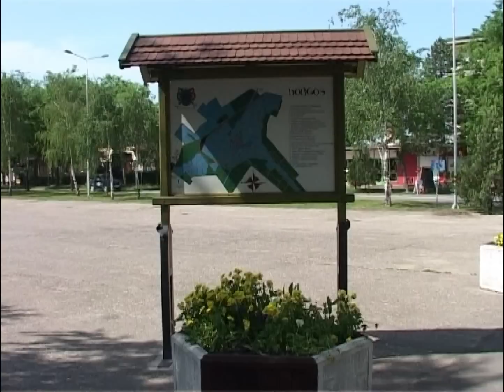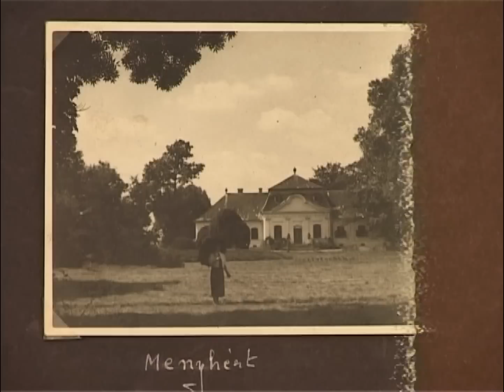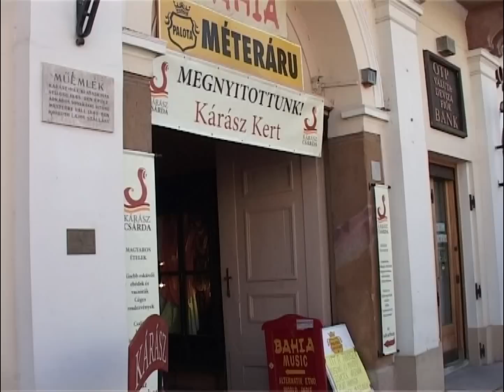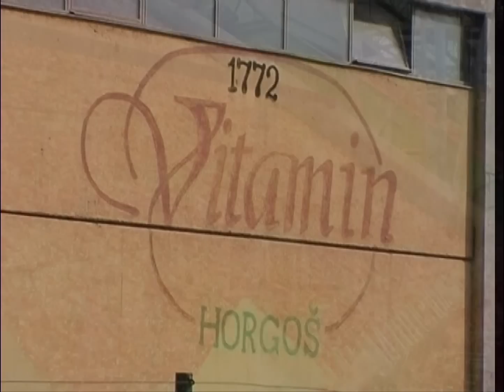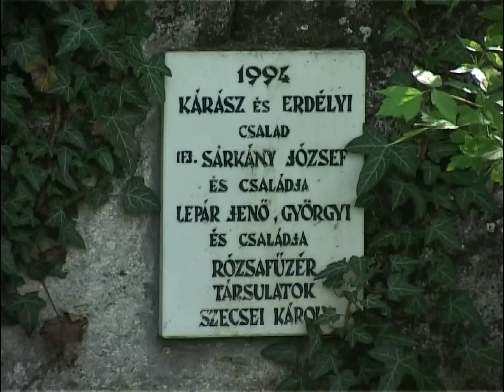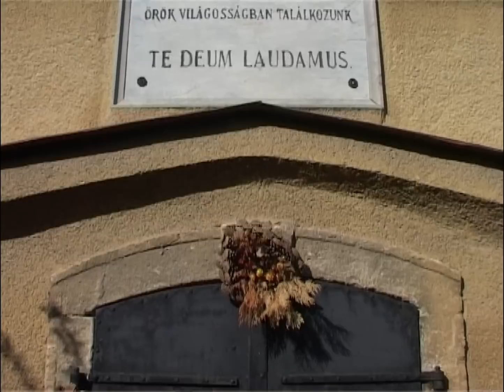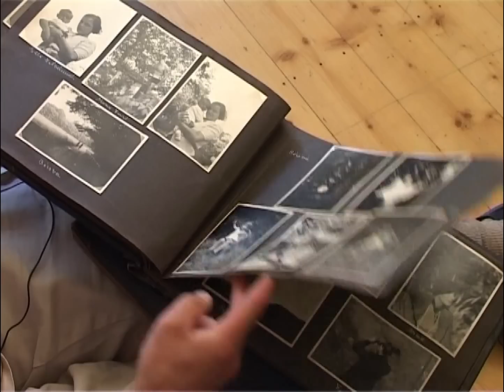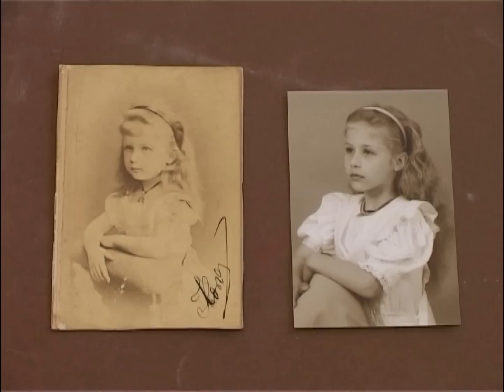A horgosi Kárász család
A horgosi Kárász csalad

időtartam: 33 perc hang: CH1+CH2 a készítés éve: 2006.
Rövid leírás:
Rövidfilm a nagy múltra visszatekíntő Kárász családról, akikről a szegedi Kárász utcát is elnevezték. A Kárász család a XVIII. századtól kezdve meghatároző szerepet játszottak Dél-Magyarország kultúrális, vallási és politikai életében. A család tagjai közül sokan jelentős poziciókat töltöttek be a közigazgatásban (alispán, főjegyző, királyi tanácsos, stb.). Leszármazottaik még ma is élnek. A XVIII. század végén, Szegeden elhunyt Kárász Miklós Antal családi sírboltja ma is látható a horgosi templom szentélye alatt. A kastély előtti parkban (de Szeghalom környékén is) arborétumot létesítettek.

A Kárász család és a helyi lakosok nyugtalanító nosztalgiával nézegetik a Kárász kastély megrongálódott épületét, siratják régi pompáját de az illetékesek minden bizonnyal nem fáradoznak a helyreállításán. E jeles épület, pusztuló értékünk megmentésének reményében készítettük műsorunkat, meg azért is, hogy az idősebbekben felidézzük fiatalkoruk talán megfakult, megkopott, de el nem felejtett emlékeit, a fiatalok tekintetét pedig egy olyan korokon átívelő családi történet felé fordítsuk, amelyről a közelmúltig viszonylag keveset hallottak, de amely éppúgy része magyarságunknak és emberségünknek, mint a letűnt századok egyéb ránk maradt hagyatéka.

rendező: Fejős Csilla és Iván Attila
forgatókönyvíró és szerkesztő: Fejős Csilla
operatőr: Iván Attila
vágó: Iván Attila
gyártó: CINEMA FILMMŰHELY, Magyarkanizsa
producer: CINEMA FILMMŰHELY, Magyarkanizsa
támogató: Nemzeti Kulturális Örökség Minisztériuma, Budapest